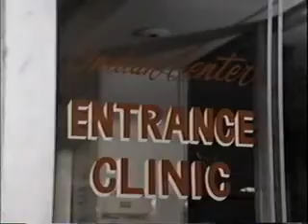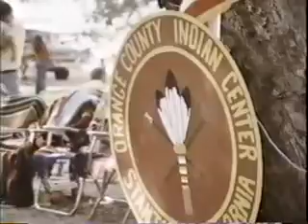Lou Grant S03E15 Indians